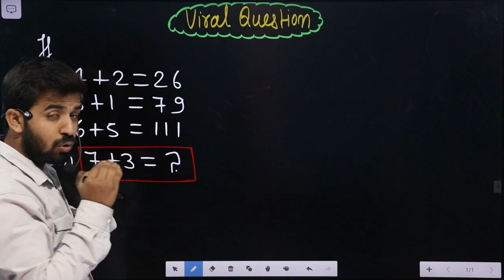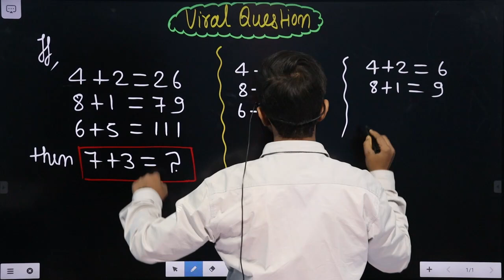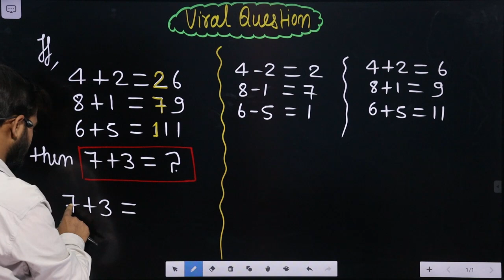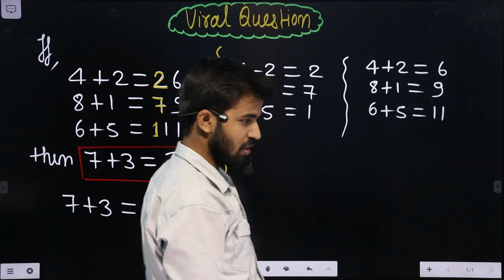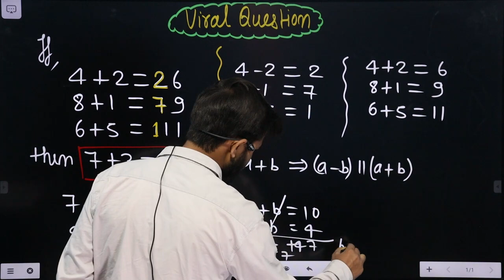Viral Maths Question | Can You Answer It? | Logical Sawal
Hello Friends,
This video presents a viral question related to maths reasoning. Please try to find out the answer of this question.